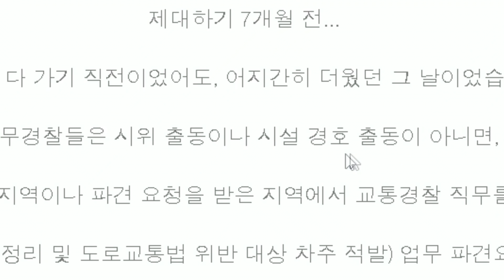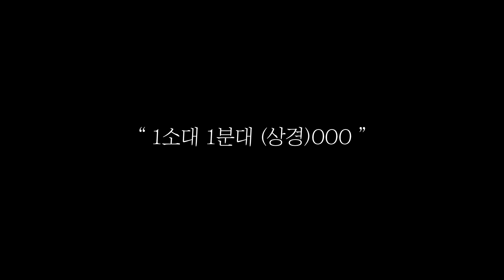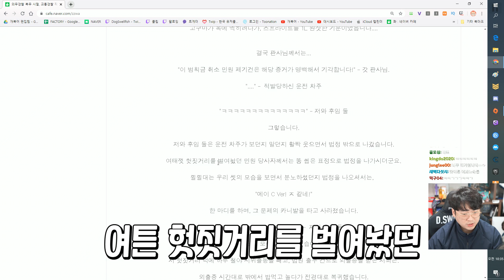교통경찰이 고소를 당했다고?? | 썰왕썰래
▣ 업로드 시간
└매일 오후 7시

※음식은 안됩니다! (일주일에 한번 모아서 발송되기 때문에 음식을 보내면 다 상해서 와요 ㅠ) 개복어썰 교통 의경